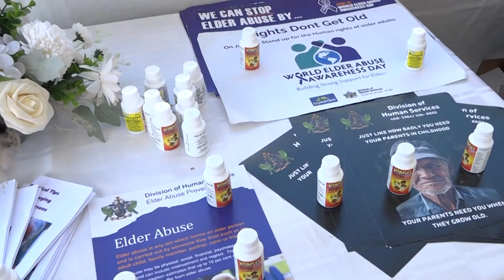Caribbean Wellness Day Festival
The Ministry of Health, Wellness and Elderly Affairs joined in the movement to raise awareness of non-communicable diseases (NCDs), following a Caribbean Wellness Day festival held in the William Peter Boulevard.

The activity focused on ways in which individuals can engage in healthy lifestyles such as nutritious eating, avoiding alcohol and tobacco, being physically active and getting regular health checks.